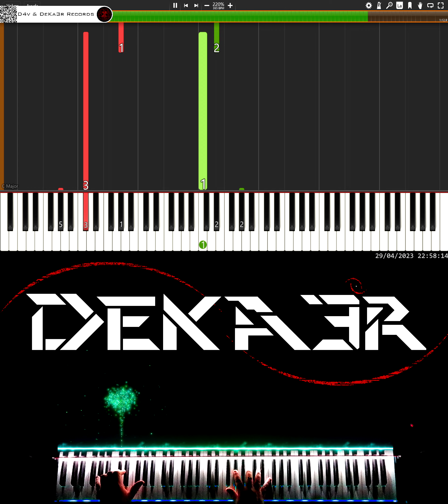🔴 IRL 🎹 RUNNER • CREACIÓN DE SU DIGITACIÓN, MNEMOTECNIA Y ESTUDIO PARA PIANO